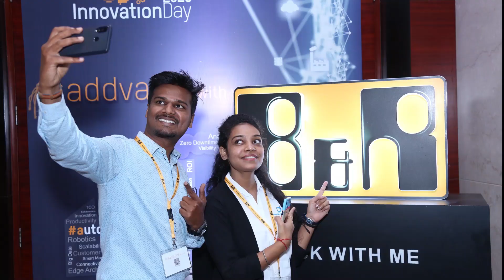B&R Innovation Day 2020 - India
The 6th edition of Innovation Day in 2020 in Pune reiterated B&R's commitment to innovation and adding value to the Indian manufacturing industry. B&R's focus on offering customer-centric, technologically advanced solutions is in step with the Indian industry's needs for smart machines and factories. Innovation Day 2020 offered thought-provoking discussions, presentations, and interactive sessions with B&R industry experts as well as live demos and hands-on technical workshops.